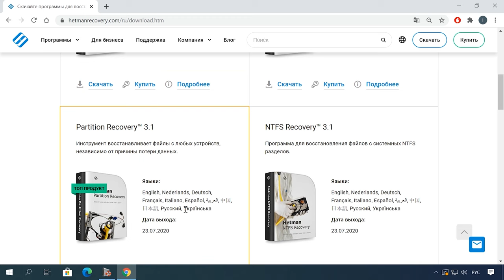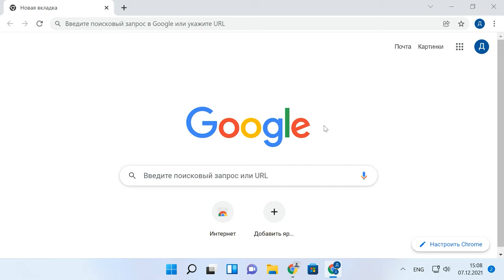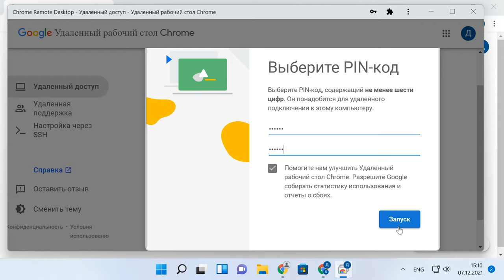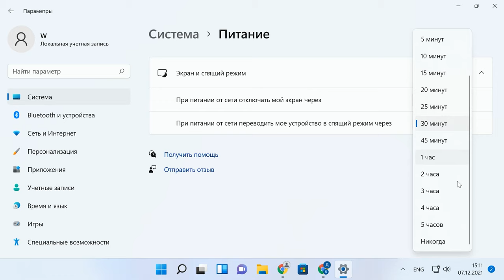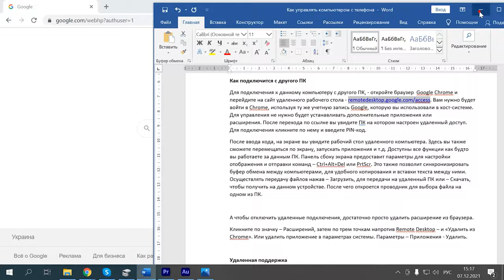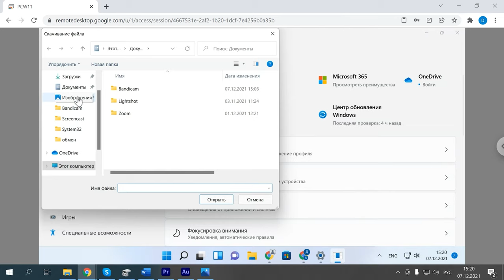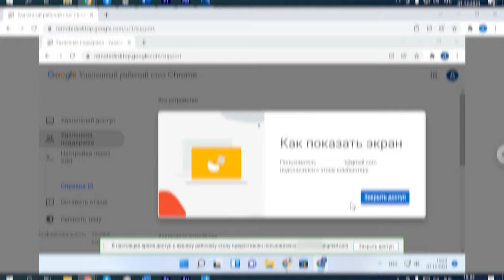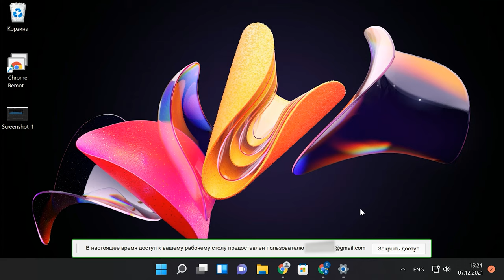Как удаленно управлять компьютером с телефона Chrome Remote Desktop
⭐⭐⭐⭐⭐ Смотрите как получить доступ к ПК с телефона, планшета или другого компьютера, как удаленно управлять компьютером через интернет с телефона или ПК с помощью браузера Google Chrome.

Существует различные способы получить доступ к ПК с помощью сторонних утилит, к примеру Team Viewer или VNC, но, если у вас установлен Google Chrome вы сможете настроить удаленный доступ с помощью браузера и расширением Chrome Remote Desktop. Приложение позволяет использовать удаленный доступ без ограничения по времени и полностью бесплатно.
При этом не важно какая установлена операционная система Windows, OS X или Linux, везде, где можно установить браузер Chrome и расширение для него можно настроить удаленный доступ к ПК с телефона.

Содержание:
00:00 - Вступление
01:32 - Как настроить подключение
03:35 - Как подключится к ПК с телефона
04:57 - Как подключится с другого ПК
06:55 - Удаленная поддержка
08:32 - Заключение

- Как разбудить компьютер с телефона по Wi-Fi сети

Другие видео